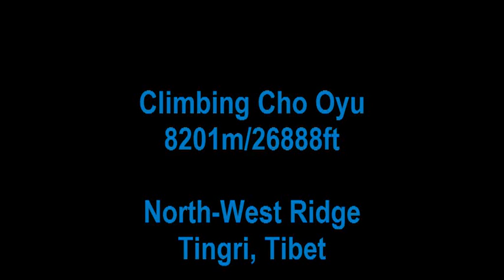Cho Oyu 8201m Virtual Climb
Cho Oyu is the sixth highest mountain in the world at 8,201 metres (26,888 ft) above sea level. Cho Oyu lies in the Himalayas and is 20 km west of Mount Everest, at the border between Tibet and Nepal. Cho Oyu means "Turquoise Goddess" in Tibetan.
The mountain was first climbed on October 19, 1954, via the north-west ridge by Herbert Tichy, Joseph Jöchler and Sherpa Pasang Dawa Lama of an Austrian expedition. Cho Oyu was the fifth 8000 metre peak to be climbed, after Annapurna in June 1950, Mount Everest in May 1953, Nanga Parbat in July 1953 and K2 in July 1954.
Just a few kilometres west of Cho Oyu is Nangpa La (5,716m/18,753ft), a glaciated pass that serves as the main trading route between the Tibetans and the Khumbu's Sherpas. Due to its proximity to this pass and the generally moderate slopes of the standard northwest ridge route, some climbers consider Cho Oyu to be the easiest 8,000 metre peak to climb, and it is a popular objective for professionally guided parties.
This short video is a Google Earth tour of normal route from Basecamp at 5700m through Camp 1 (6400m), Camp 2 (7200m) and Camp 3 (7600m) to a broad summit with stunning views of four 8000m peaks Everst, Lhotse, Makalu and Shishapangma. Infinite Mountain Adventure operates Basecamp Facilities and Guiding services each spring (April-May) and autumn (September-October). Please join our team.